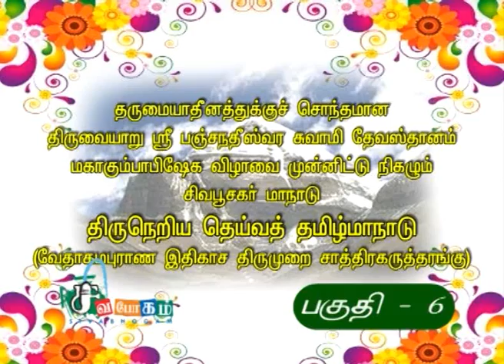Aiyarappar Kumbhabhishekam Part 06